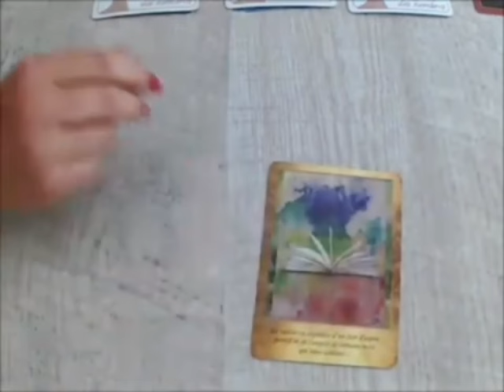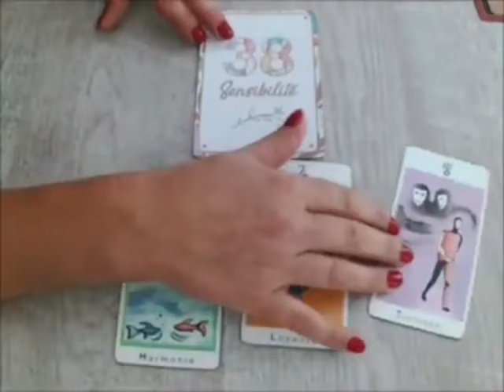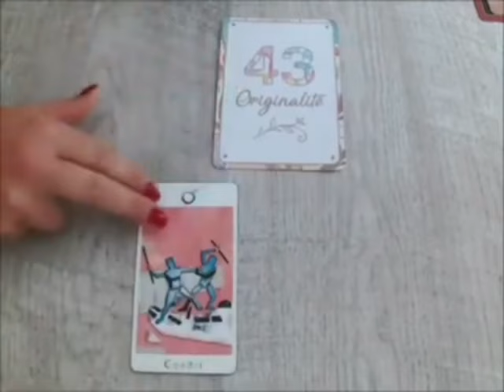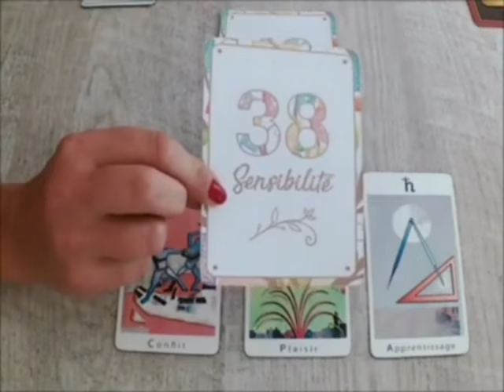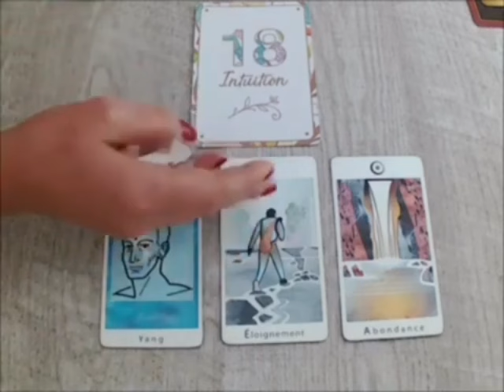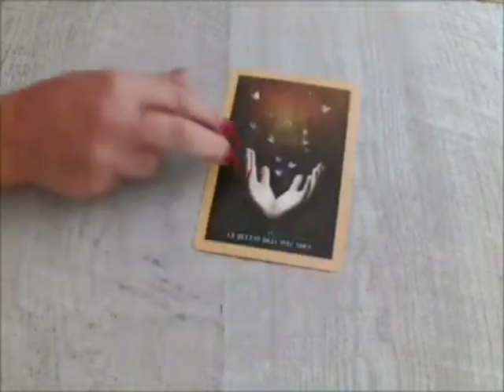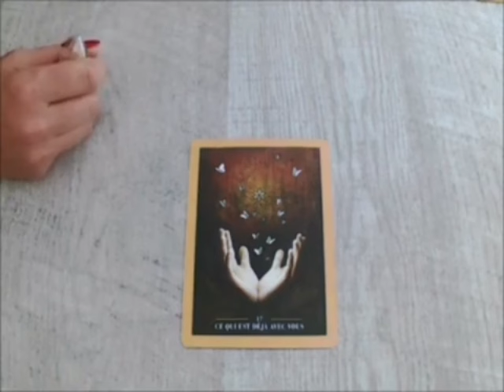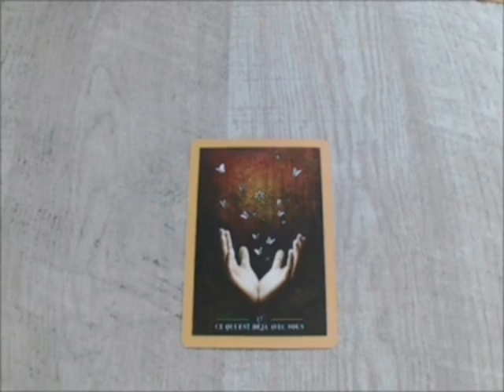SAGITTAIRE 🤯UN TIRAGE TRÈS SPÉCIAL‼️LA RÉPONSE QUE VOUS ATTENDEZ DEPUIS LONGTEMPS…💣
Sagittaire, Bélier, Cancer, Capricorne, Gémeaux, Lion, Balance, Verseau, Sagittaire, Scorpion, Taureau, Vierge, Scorpion, Horoscope,juillet 2024,amour

Sagittaire juillet 2024 Lecture du Tarot de l’Amour
Lecture du Tarot de l’amour
Sagittaire
Sagittaire 2024
Sagittaire aujourd’hui
Sagittaire juillet
Sagittaire juillet 2024